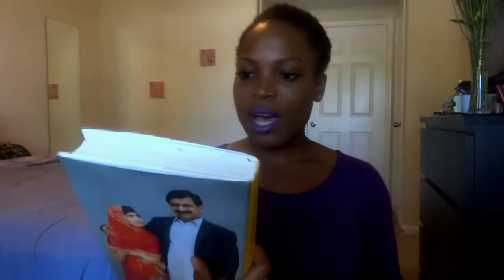TMI TAG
QUESTIONS!
1: What are you wearing?
2: Ever been in love?
3: Ever had a terrible breakup?
4: How tall are you?
5: How much do you weigh?
6: Any tattoos?
7: Any piercings?
8: OTP?
9: Favourite show?
10: Favourite bands?
11: Something you miss? .
12: Favourite song?
13: How old are you?
14: Zodiac sign?
15: Quality you look for in a partner?
16: Favourite Quote?
17: Favourite actor?
18: Favourite color?
19: Loud music or soft?
20: Where do you go when you're sad?
21: How long does it take you to shower?
22: How long does it take you to get ready in the morning?
23: Ever been in a physical fight?
24: Turn on?
25: Turn off?
26: The reason I joined Youtube?
27: Fears?
28: Last thing that made you cry?
29: Last time you said you loved someone?
30: Meaning behind your Youtube Name?
31: Last book you read?
32: The book you're currently reading?
33: Last show you watched?
34: Last person you talked to?
35: The relationship between you and the person you last texted?
36: Favourite food?
37: Place you want to visit?
38: Last place you were?
39: Do you have a crush?
40: Last time you kissed someone?
41: Last time you were insulted?
42: Favourite flavour of sweet?
43: What instruments do you play??
44: Favourite piece of jewellery?
45: Last sport you played?
46: Last song you sang?
47: Favourite chat up line?
48: Have you ever used it?
49: Last time you hung out with anyone?
50: Who should answer these questions next?QUESTIONS!
1: What are you wearing?
2: Ever been in love?
3: Ever had a terrible breakup?
4: How tall are you?
5: How much do you weigh?
6: Any tattoos?
7: Any piercings?
8: OTP?
9: Favourite show?
10: Favourite bands?
11: Something you miss? .
12: Favourite song?
13: How old are you?
14: Zodiac sign?
15: Quality you look for in a partner?
16: Favourite Quote?
17: Favourite actor?
18: Favourite color?
19: Loud music or soft?
20: Where do you go when you're sad?
21: How long does it take you to shower?
22: How long does it take you to get ready in the morning?
23: Ever been in a physical fight?
24: Turn on?
25: Turn off?
26: The reason I joined Youtube?
27: Fears?
28: Last thing that made you cry?
29: Last time you said you loved someone?
30: Meaning behind your Youtube Name?
31: Last book you read?
32: The book you're currently reading?
33: Last show you watched?
34: Last person you talked to?
35: The relationship between you and the person you last texted?
36: Favourite food?
37: Place you want to visit?
38: Last place you were?
39: Do you have a crush?
40: Last time you kissed someone?
41: Last time you were insulted?
42: Favourite flavour of sweet?
43: What instruments do you play??
44: Favourite piece of jewellery?
45: Last sport you played?
46: Last song you sang?
47: Favourite chat up line?
48: Have you ever used it?
49: Last time you hung out with anyone?
50: Who should answer these questions next?

 and anyone else who is watching and wants to share